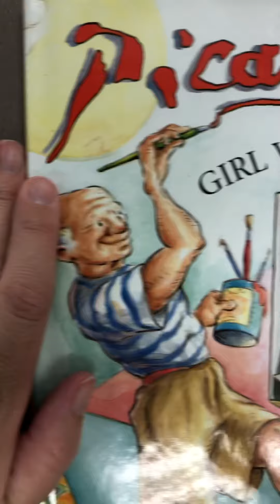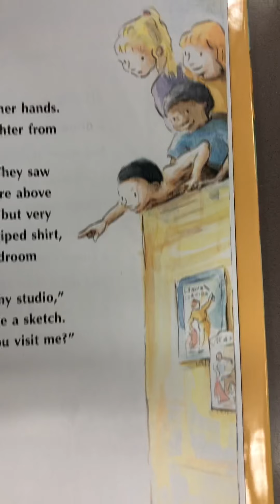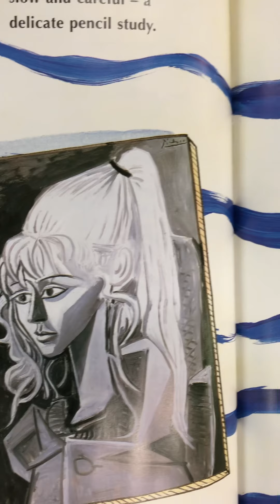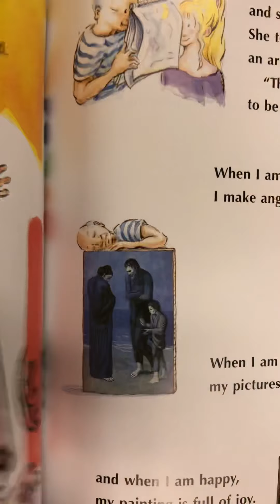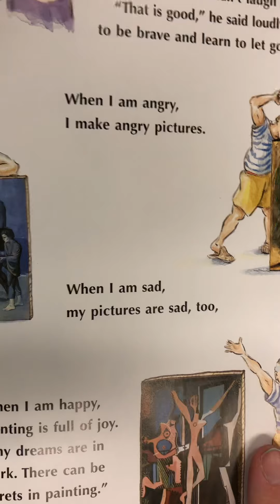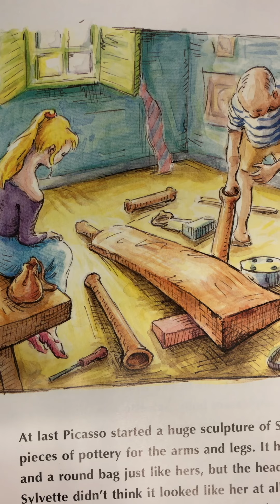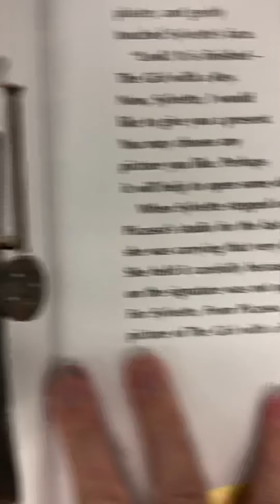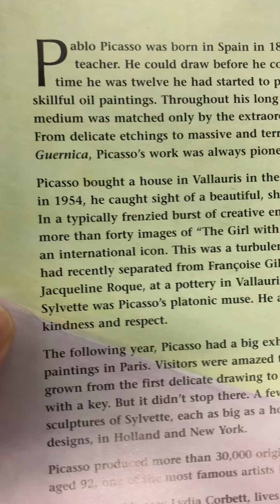Picasso and the Girl with a Ponytail by Laurence Anholt